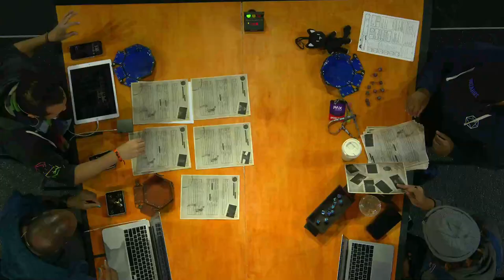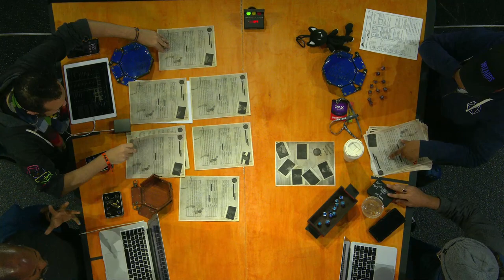Questions, Questions, and more Questions - Live from PAX Unplugged [S14 E8]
The Rivals learn a bit more about who might have it in for them, and cause chaos on the way out.

DM: Tanya DePass  @cypheroftyr

Wyrmwood Gaming - Use code Rivals for free US Shipping
D&D Beyond
Idle Champions
Storm Crow Manor
Voicemod

Watch live on Sundays, 10am PT/12pm CT